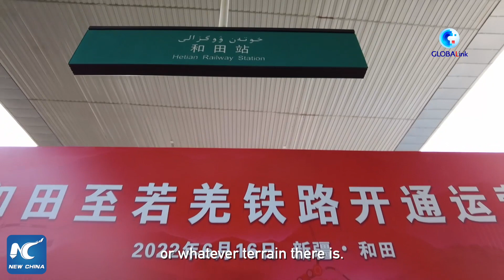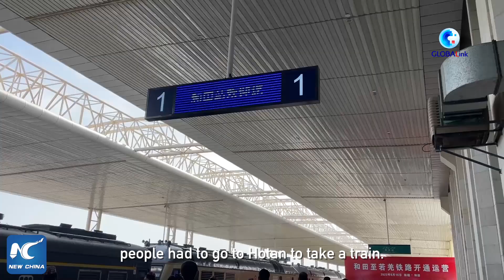GLOBALink | Uygur vlogger takes a ride on world's first desert loop line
The world's first desert loop line has fully opened to traffic. A Uygur vlogger from Hotan in China's Xinjiang takes a ride on a stretch of the railway linking Hotan with Ruoqiang.